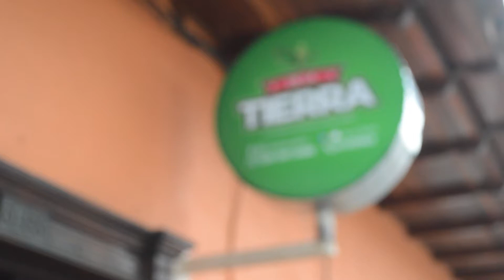De la tierra - La Estrella Emprende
Productos frescos, de calidad y a muy buen precio. Conoce más sobre este establecimiento de comercio y sus canales de comunicación